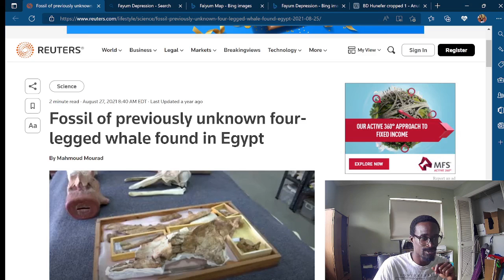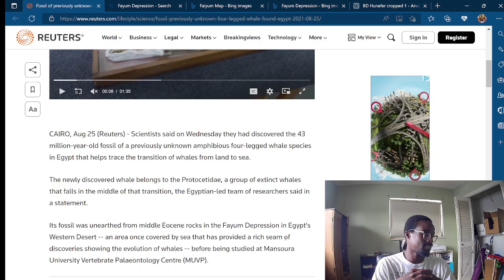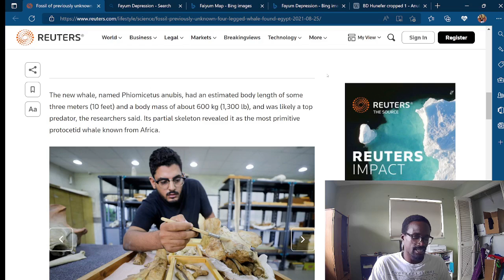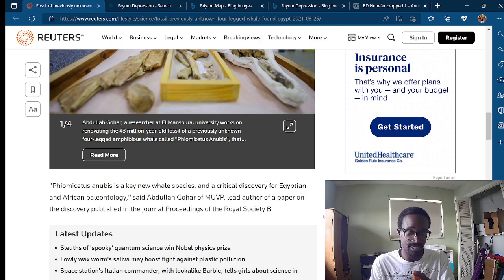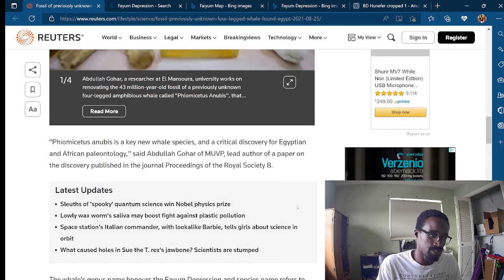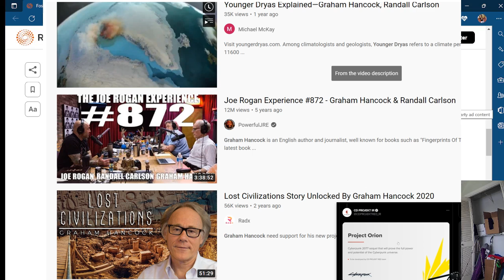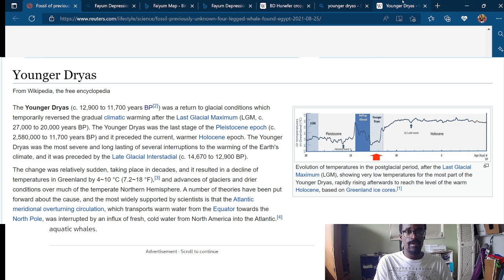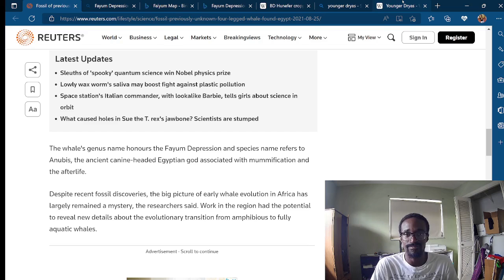Fossil of 4-legged walking whale discovered in Africa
discovered the 43-million-year-old fossil of a previously unknown amphibious four-legged whale species in Egypt that helps trace the transition of whales from land to sea.